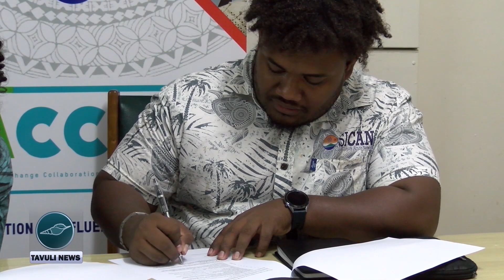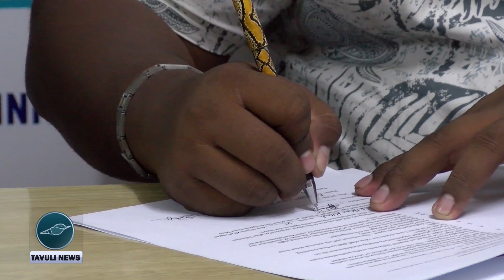Azarinah Zolela sealing her sponsorship With SICAN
Azarinah Zolela is Miss Solomon Islands Climate action network sealing her sponsorship today , she is excited to contest and advocate for climate change an issue that she is very passionate about